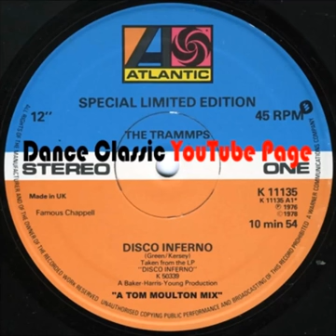The Trammps Disco Inferno A Tom Moulton Mix